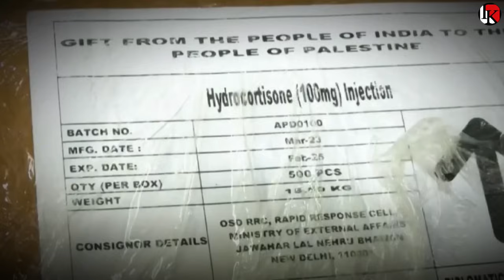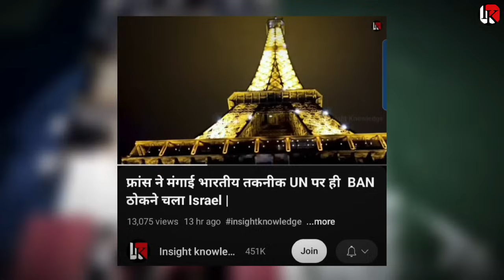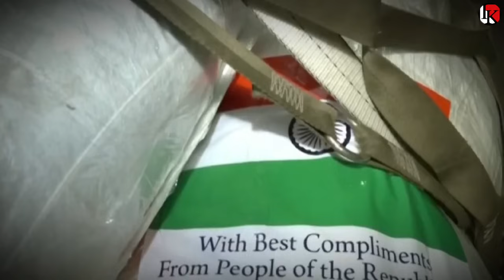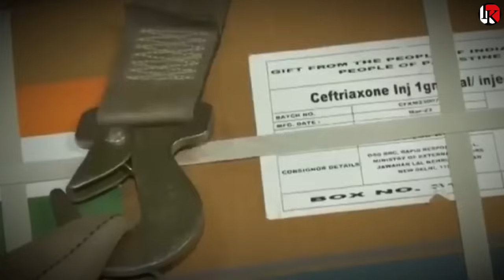फिलिस्तीन की धमकी भारत इजराइल को हथियार मत दो जिसका था डर वही हुआ india Israel